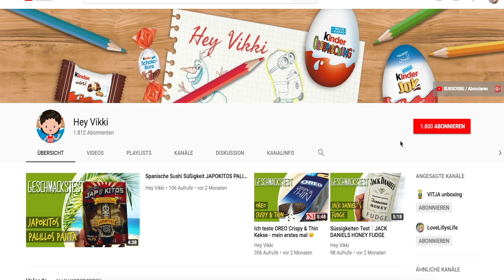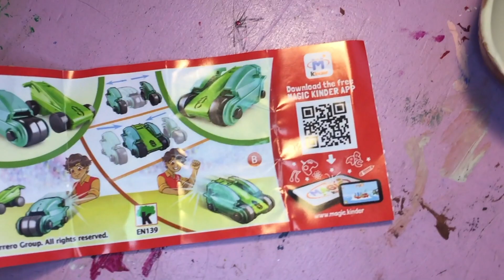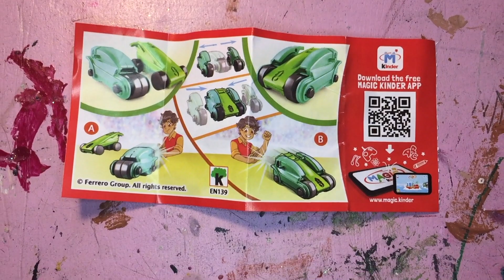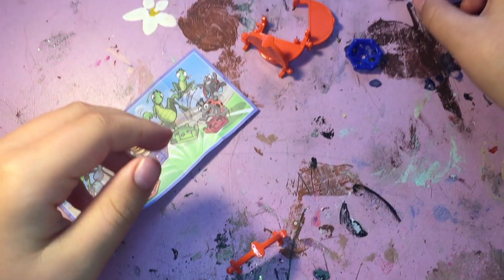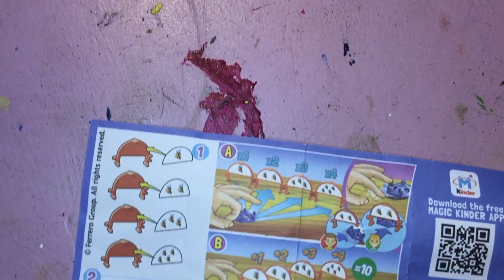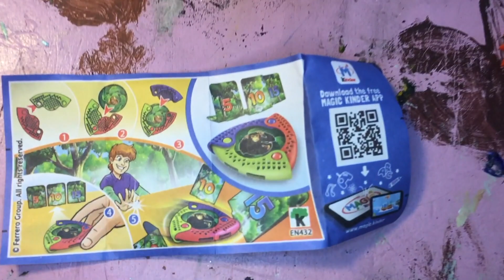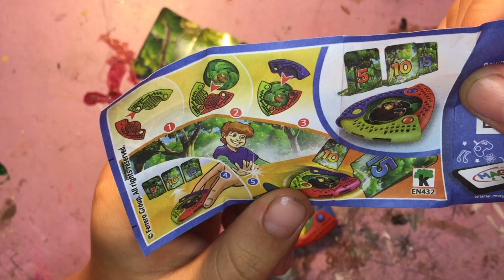Kinder Überraschung Ü Eier auspacken - kinder Surprise eggs UNBOXING⎜Hey Vikki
3 Kinder Überraschungseier von Ferrero auspacken. Wollt ihr mehr Kinder Üeier? Viel Spaß dabei  :-)

Mehr Unboxing Videos findest du auf meinem Kanal. Schau einfach mal rein und lass Dich überraschen :-)